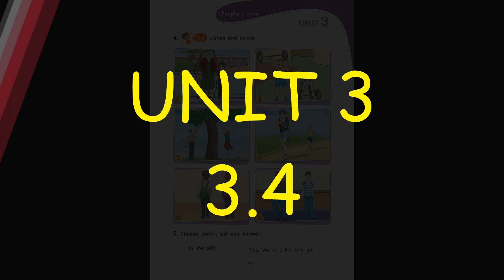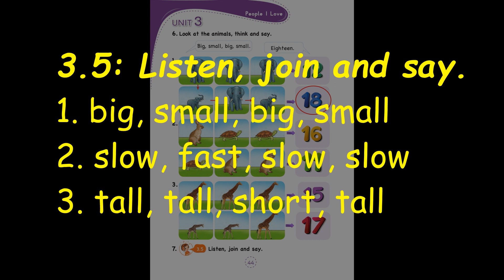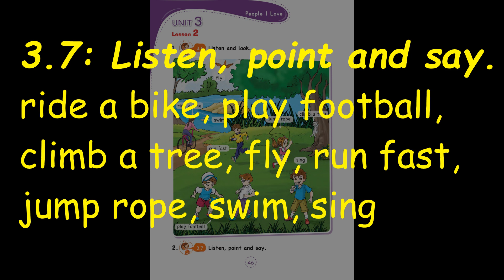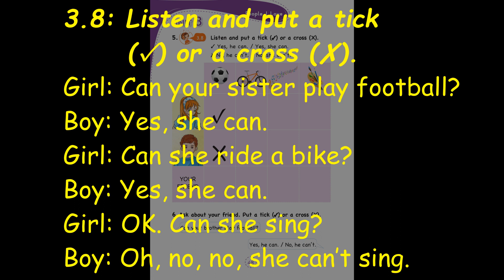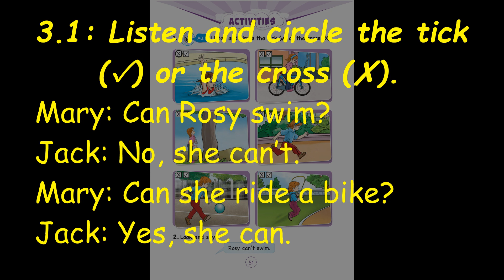İngilizce 3. Sınıf Dinleme Metinleri ve Cevapları - UNIT 3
Aşağıdaki bağlantılara tıklayarak istediğiniz etkinliğe ulaşabilirsiniz.